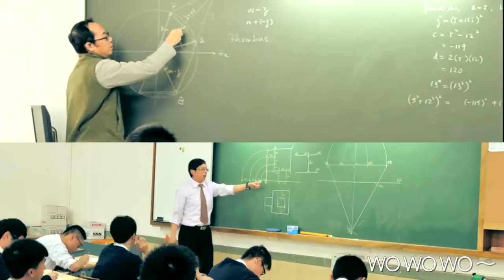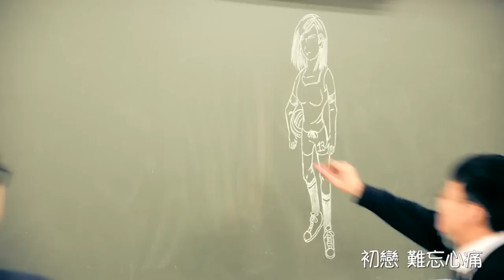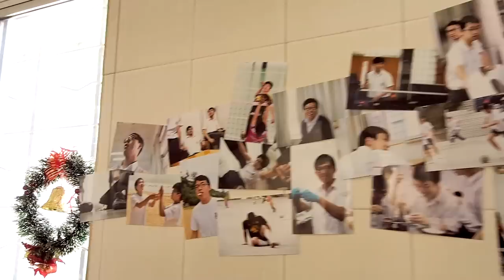Supper Moment-有你有我 ( 澳門慈幼中學 2014-15 F6C MV )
感恩我們能在同一班裏相遇，
假如沒有你們，就沒有這MV。
"命運總會讓我們分開，確信有一天緣份定會在某處等待"
"在人浪跌倒的你永不孤身走過，有你有我"